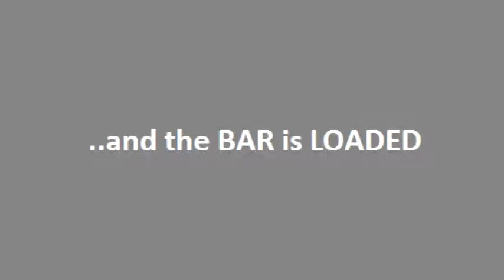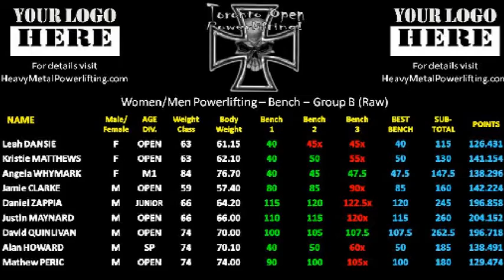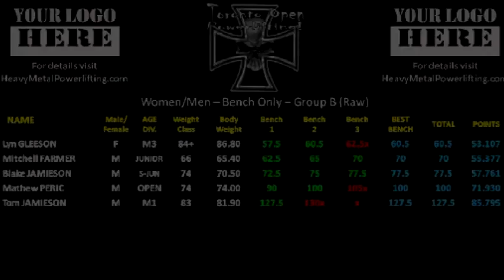Bench Press - Group B (Raw)